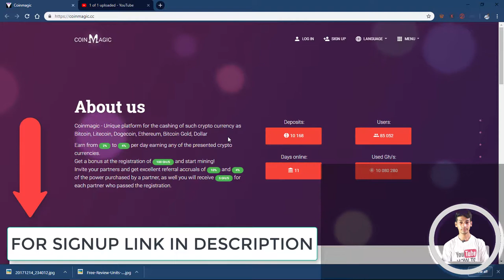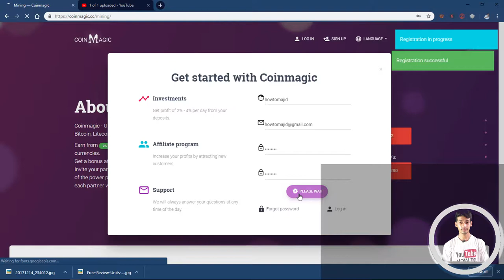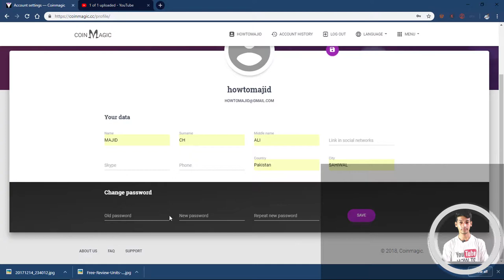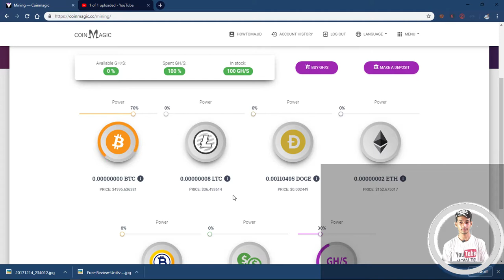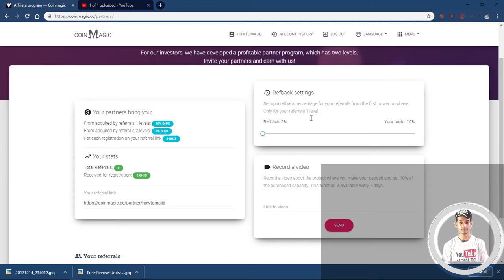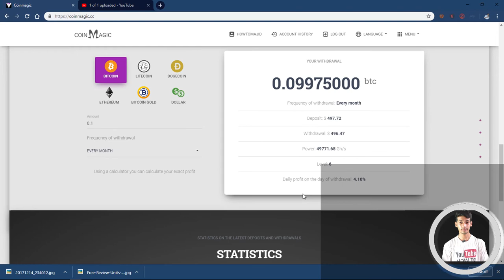How To Earn $400 From New Free Bitcoin/Cryptomining Website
In this video I have reviewed a new free Bitcoin mining program.

NOTE: THIS VIDEO IS ONLY FOR EDUCATIONAL AND INFORMATIONAL PURPOSES. I OR DEBROY TECHNICAL CAN'T GUARANTEE YOU THAT YOU CAN EARN MONEY USING THIS APP/WEBSITE.

About Debroy Technical
Debroy Technical is a pure technology-based channel. This channel makes videos on Mobile Technology, Computer & Information